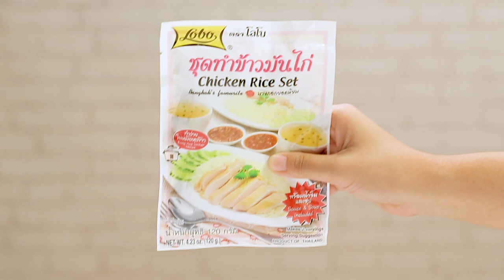โดย "อ.ยิ่งศักดิ์"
ผลิตภัณฑ์ : ชุดทำข้าวมันไก่ ตราโลโบ : Lobo Brand Chicken Rice Set

สิ่งที่ต้องเตรียมสำหรับ (บ๊ะจ่างข้าวมันไก่)

น้ำมันพืชสำหรับผัด
ข้าวหอมมะลิล้างสะอาด 400 กรัม
ข้าวเหนียวล้างสะอาด 200 กรัม
ชุดทำข้าวมันไก่ ตราโลโบ 1 ซอง
ถั่วลิสงต้มสุก 100 กรัม
ใบไผ่ แช่น้ำจนนุ่ม 20 ใบ
เนื้อสันในไก่หั่นชิ้น 300 กรัม
เห็ดหอมต้มจนนุ่ม 10 ดอก
ไข่เค็มดิบ (เฉพาะไข่แดง) ผ่าครึ่ง 5 ฟอง
น้ำมันพืชสำหรับทาใบไผ่
เชือกขาวสำหรับมัด
น้ำจิ้มข้าวมันไก่ และซองน้ำซุป ในชุดทำข้าวมันไก่ ตราโลโบ

วิธีทํา (บ๊ะจ่างข้าวมันไก่)

1. ใส่น้ำมันพืชลงในกระทะตั้งไฟจนร้อน ใส่หอมมะลิและข้าวเหนียว ลงผัดให้เข้ากันเติม ชุดทำข้าวมันไก่ ตราโลโบ
(ซอสหุงข้าวมันไก่) ผัดจนมีกลิ่นหอม ใส่ถั่วลิสงต้มสุก ผัดให้เข้ากัน เตรียมไว้

2. เตรียมใบไผ่ 2 ใบวางสลับทาง จับเป็นทรงกรวย ตักข้าว ที่ผัดไว้ ใส่จนเต็มวางเนื้อสันในไก่ เห็ดหอม และ ไข่เค็ม ห่อเป็นทรงสามเหลี่ยม มัดด้วยเชือกขาว นำลงต้มในน้ำเดือดนานประมาณ 1 ชั่วโมง หรือจนกระทั่งข้าวสุก จัดรับประทานคู่กับน้ำจิ้มไก่และน้ำซุป

วิธีเตรียม (น้ำซุปและน้ำจิ้ม)

1. เท ผงน้ำซุปข้าวมันไก่ 1 ซอง เติมน้ำร้อนจัด 400 มิลลิลิตร คนให้ละลายเข้าด้วยกัน เตรียมไว้

2. ฉีกซองน้ำจิ้ม เทใส่ภาชนะ พร้อมเสิร์ฟ

Line @yingsakfood